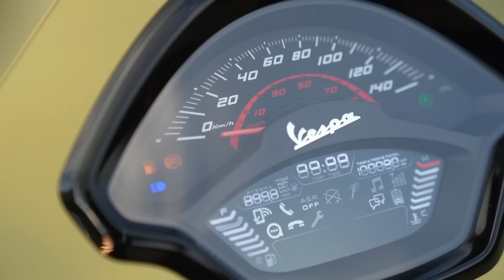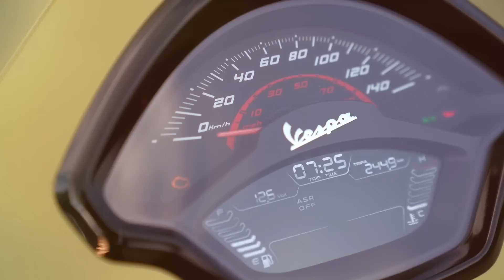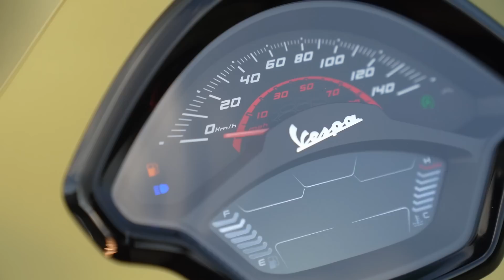Full Review VESPA GTS SUPER SPORT150 2023 | Johnrider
👉ออก BIGBIKE รู้ผลไวใน 3 นาที กับ กรุงศรี ออโต้ พร้อมสตาร์ท
👉 บิ๊กไบค์มือ 2 โดยเรียลโมโตสปอร์ต